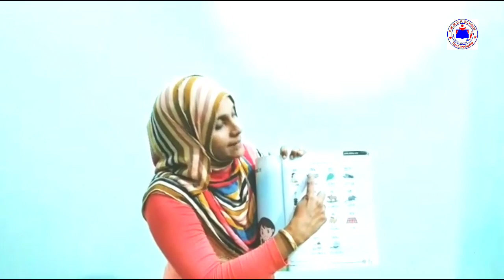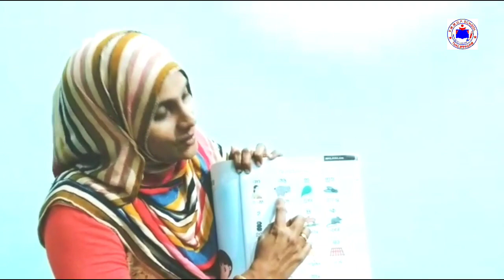MALAYALAM CLASS UKG